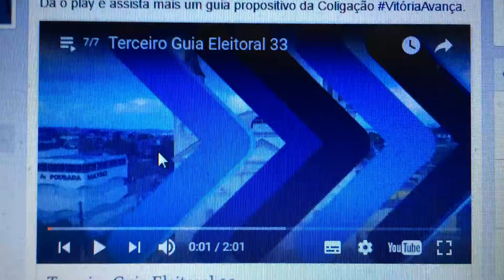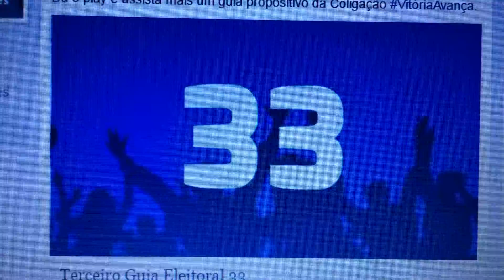Blog do Pilako: VITÓRIA DE SANTO ANTÃO - EDMO NEVES E ZÉ DA JULIANA